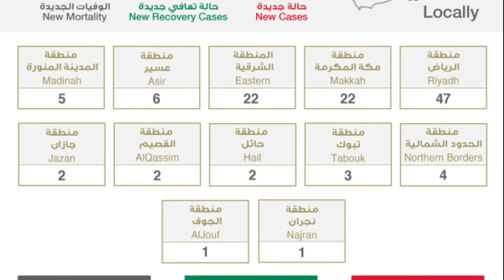saudinews Saudi Arabia Latest News In Evening With Arab Urdu News | 10-01-2021 | Saudi News Today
Saudi Arabia Latest News In Evening With Arab Urdu News | 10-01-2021 | Saudi News Today

Dosto is video me maine aapko Saudi Arabia ki latest news dene ki koshish ki hai umeed hai
appko ye video pasand ayegi.